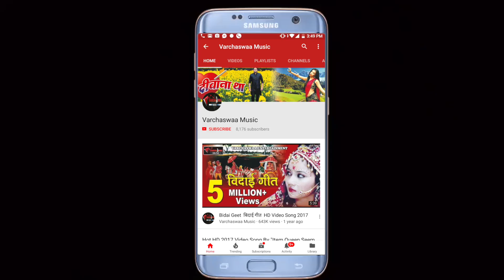Hum To Tere Khatir Badnam Ho Gaye||हम तो तेरे खातिर बदनाम हो गए|By Panchami Goswami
Song :-  Hum To Tere Khatir Badnam Ho Gaye